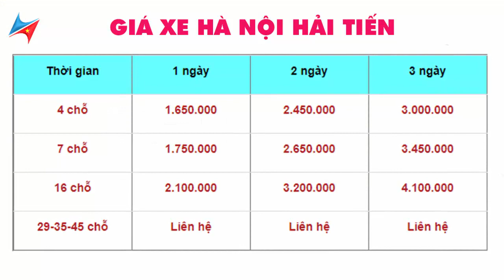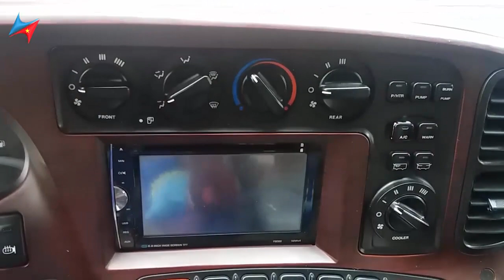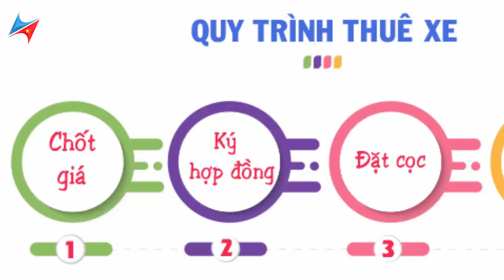Cho Thuê Xe Đi Hải Tiến Từ Hà Nội Có Lái - Vietrapro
⚛️ Công Ty TNHH Dịch Vụ Và Du Lịch Vietrapro chuyên cung cấp dịch vụ cho thuê xe đi Hải Tiến từ Hà Nội giá rẻ có lái, uy tín, chất lượng, với các mẫu xe đời mới, sang trọng
CÔNG TY TNHH DỊCH VỤ VÀ DU LỊCH VIETRAPRO
▪ Địa chỉ (add): Số 20, Tổ 9, Phường Mộ Lao, Hà Đông, Hà Nội
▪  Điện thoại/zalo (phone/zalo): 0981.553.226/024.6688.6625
CAM KẾT DỊCH VỤ CHO THUÊ XE ĐI HẢI TIẾN GIÁ RẺ TỪ HÀ NỘI
✍️ Các dòng xe của chúng tôi đều đời mới, chất lượng cao.
✍️  Mức giá cho thuê xe cạnh trạnh nhất thị trường.
✍️ Tài xế có nhiều năm kinh nghiệm, luôn thân thiện, nhiệt tình.
✍️ Tư vấn hỗ trợ nhiệt tình, giải đáp thắc mắc về bảng giá thuê xe đi Hải Tiến từ Hà Nội 24/24.

© Bản quyền thuộc về Vietrapro, cấp reup dưới mọi hình thức